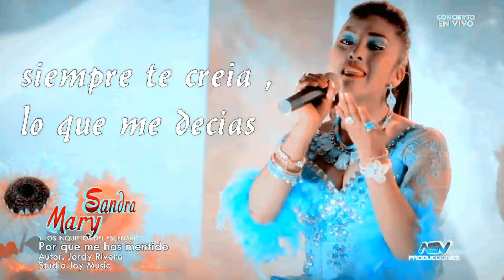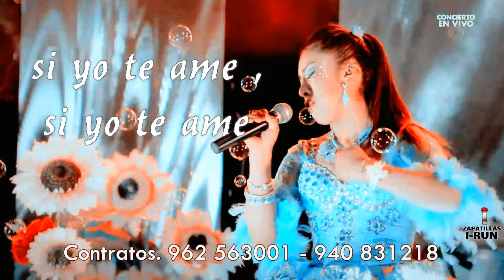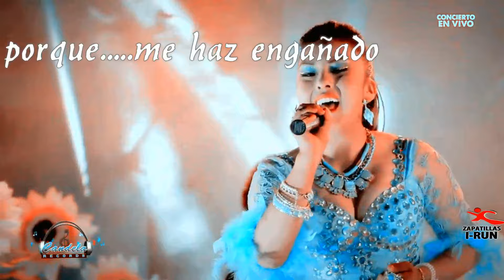SANDRA MARY -PORQUE ME HAZ MENTIDO#2019#CANDELA RECORDS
sandra mary en vivo 2019
tema: porque me haz mentido
candela records
moises turpo